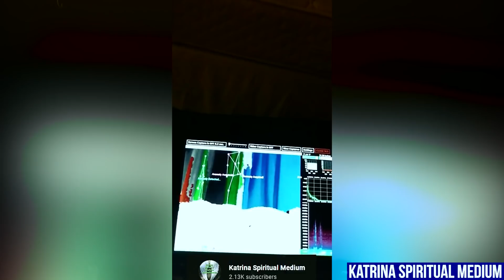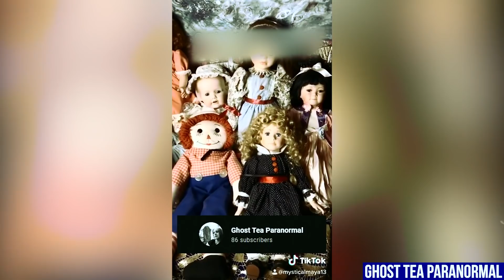Top 10 SCARY Videos of CREEPY STUFF That's SCARY!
The scary videos on this creepy top 10 list are so scary you’ll want to scream in terror at creepy stuff like loud screaming sounds coming from the forest, bears chasing scared people down mountain trails for an attack, encounters with creepy dolls that keep moving things, scary EVP sessions recorded in the cemetery, ghostly paranormal activity caught on camera while exploring haunted abandoned houses on investigations, ghost hunting with a Kinect in a dark room, and more scary things that are creepy and filled with weird stuff that’s, uhh, SCARY!